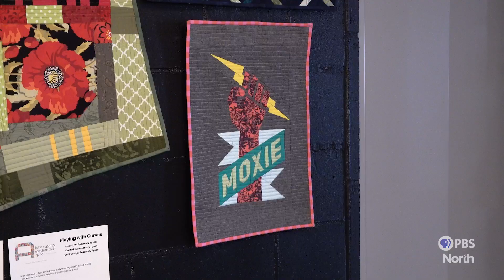National Quilt Day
The local Modern Quilt Guild held an event on National Quilt day to help others discover the magic of quilting.